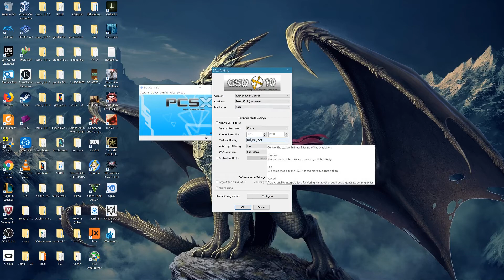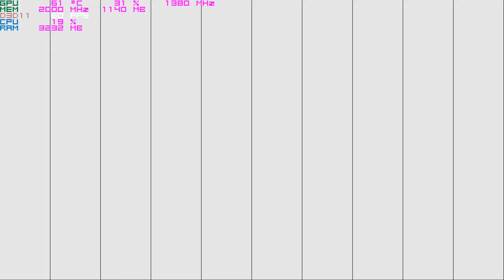Tekken 5 4K Ryzen 1500x Performance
Watch as I play Tekken 5 on a Ryzen 1500x CPU and a RX 580 GPU.

The game runs smooth, although there is a strange visual glitch with random bars appearing in the game.

Gameplay was recorded using OBS at 1080p/30FPS.

CPU: R5 1500x

GPU: RX 580 8GB

HDD: 2TB SEAGATE BARACUDA

RAM: G SKILL 16GB 2133MHZ

OS: Windows 10 Home Fall Creators Update

Driver: Radeon 18.3.3